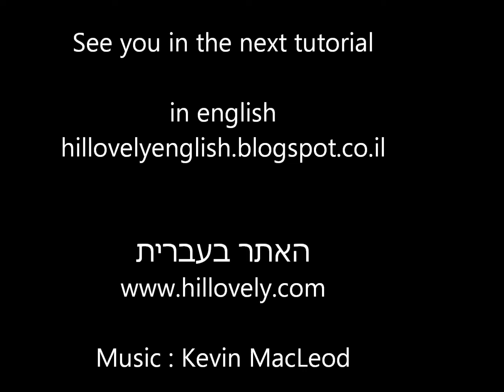Polymer clay pendant with Inka gold and ambossing folder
הילה בושרי,יוצרת ומדריכה בחימר פולימרי, עם נסיון של יותר מ-10 שנים,
טיפים, הדרכות חינם, השראה, מידע על סדנאות, ומוצרים למכירה, בבלוג